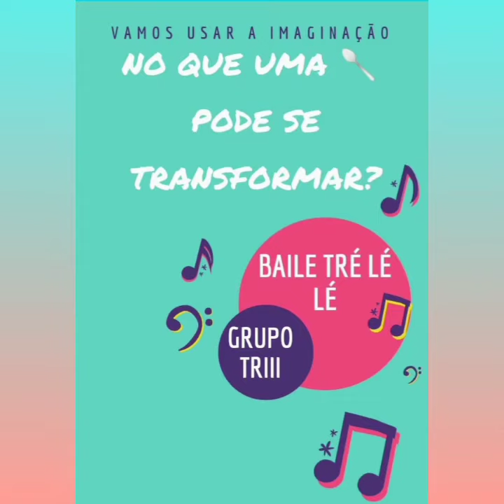Vamos soltar a imaginação, dançar e cantar com a música: "Baile Tré lé lé", do Grupo Triii Lé lé